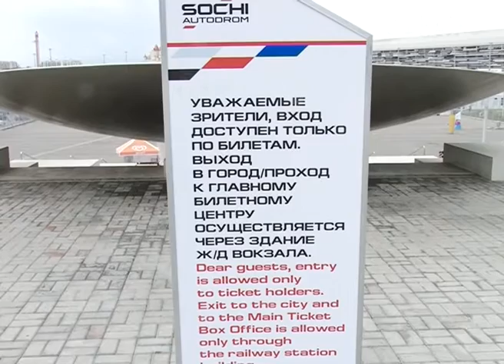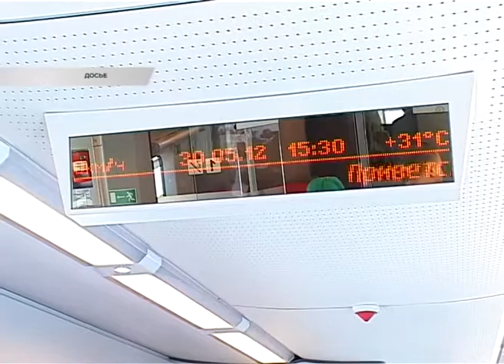С завтрашнего дня проезд в электропоездах «Ласточка» станет бесплатным Новости Сочи Эфкате